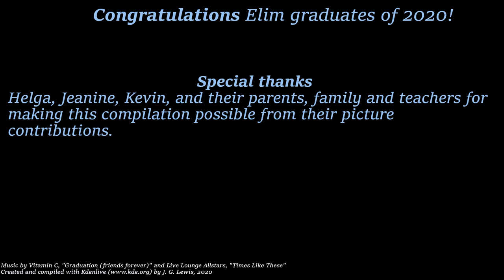Elim 2020 Graduation Video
A video commemorating our graduating 2020 Seniors from Aniguiin in Elim, Alaska - Helga, Jeanine and Kevin.